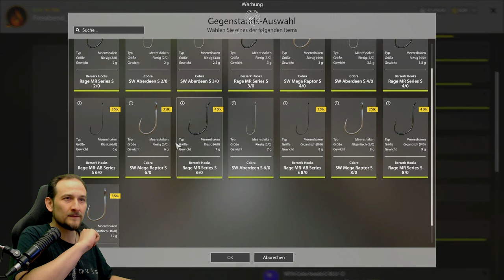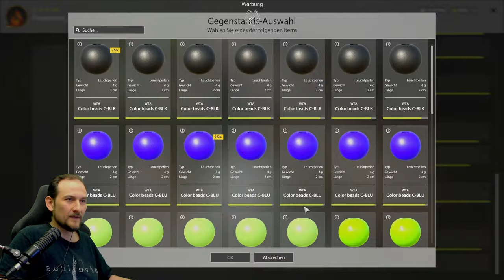Russian Fishing 4 - Nordmeer - Rotbarsch FAIL! Aber geht auch =)